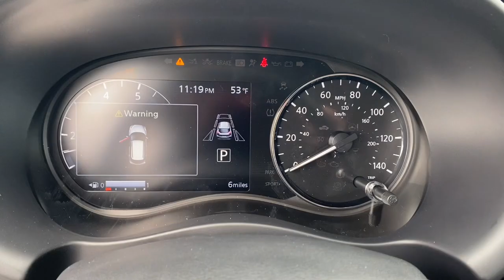2024 Nissan Kicks SR AL Tuscaloosa, Northport, Bessemer, Birmingham, Columbus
New 2024 Nissan Kicks SR available at Townsend Nissan located in 2620 Skyland Blvd E, Tuscaloosa, AL, 35405. Servicing the Tuscaloosa, Northport, Bessemer, Birmingham, Columbus area.

Looking for your dream car? It could be the  2024  Nissan Kicks. This spacious Kicks delivers crossover versatility with a trendy twist. You're sure to appreciate its impressive fuel efficiency, standard driver-assist safety features, and comfortable cabin. And you'll love the fun factor! These are just some of the great options this vehicle comes with: Heated Steering Wheel
, Apple Carplay®/Android Auto®, Pre-Collision System, Touchscreen Infotainment System, Heated Driver Seat, Heated Mirrors, Adaptive Cruise Control, Fog Lamps, Remote Engine Start, Lane Keeping Assist. You deserve the comfort and style this Kicks has to offer. Our team will give you an outstanding test drive experience. Stop in today!